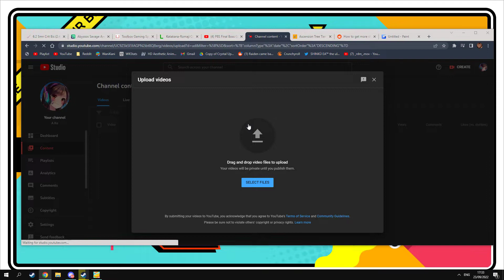This wasn't funny